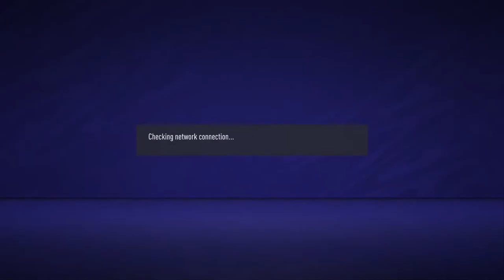Esingapore Wimzikel vs 11 ronin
PS4

FIFA 20 Pro Club Jugarglitch VF